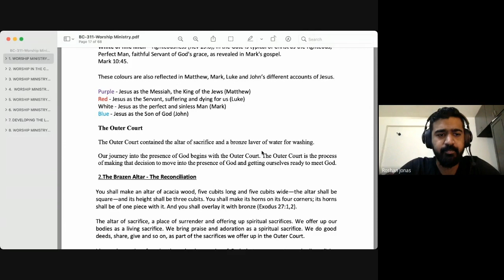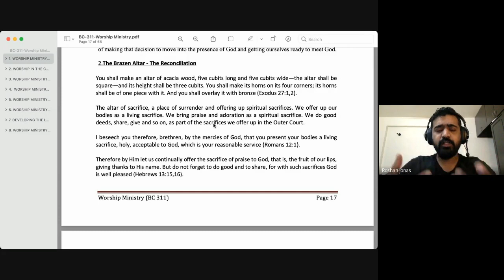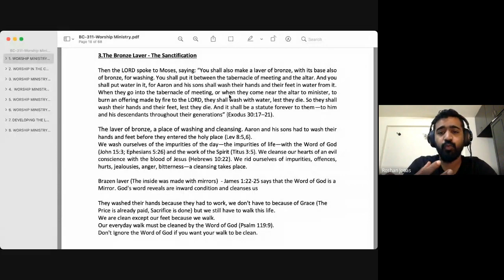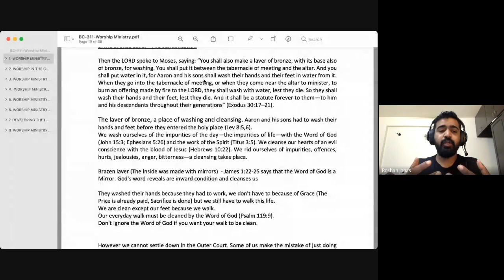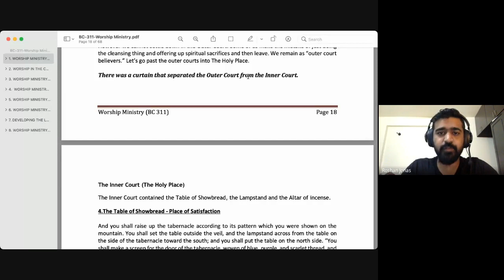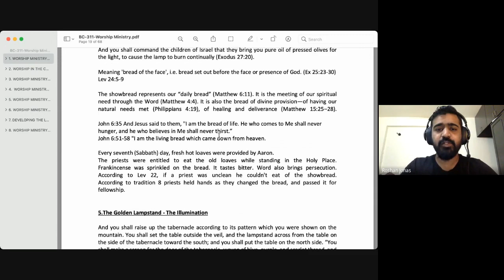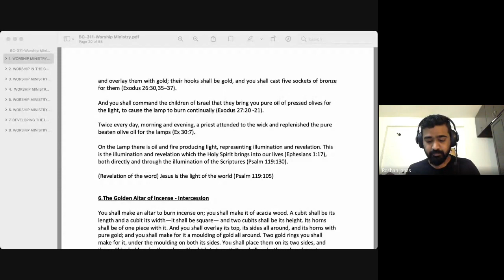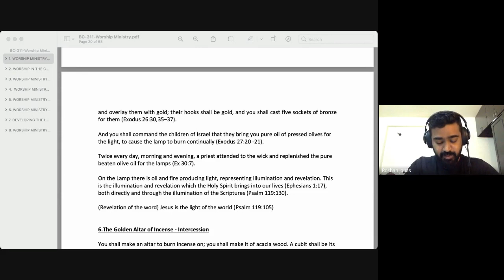Worship Ministry | Lecture 06 : BC311-WM-20210817